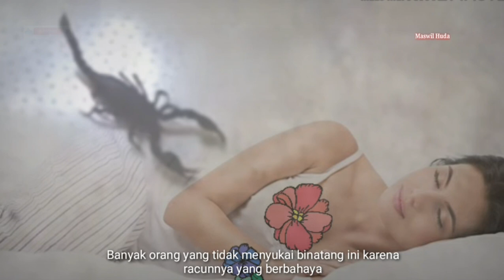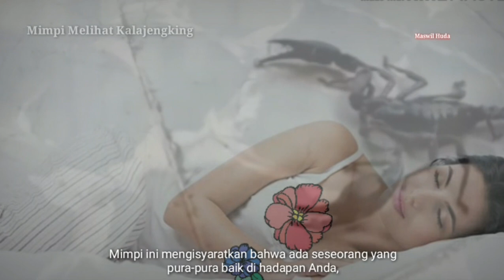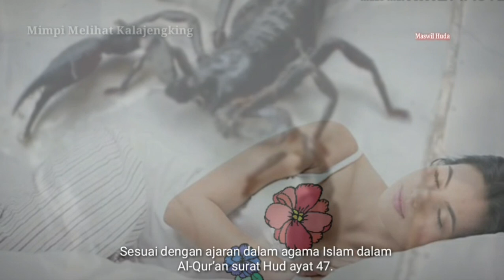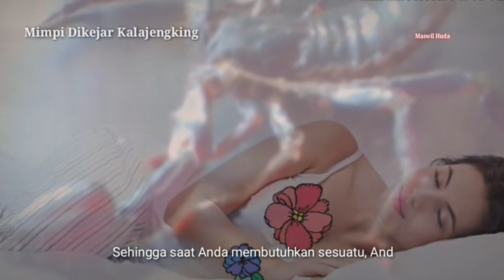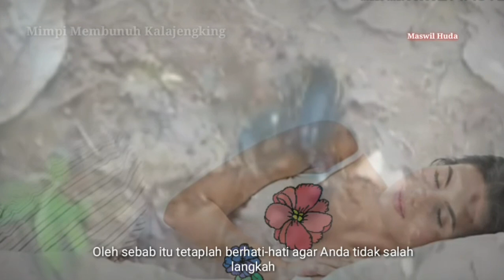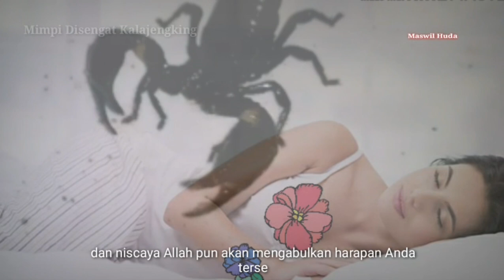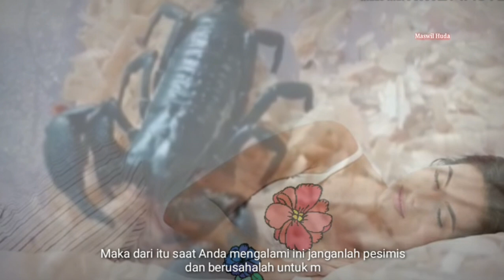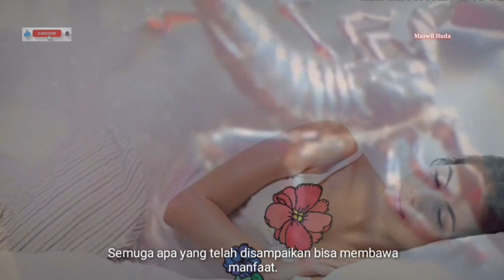MIMPI KALA JENGKING (Menurut Primbon & Cara Menyikapinya)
Jika seseorang bermimpi tentang digigit kalajengking maka itu artinya ia akan mengalami gangguan dari makhluk halus. Mimpi ini pun dapat diartikan bahwa Anda sedang dekat dengan suatu cobaan yaitu “kesesatan”.